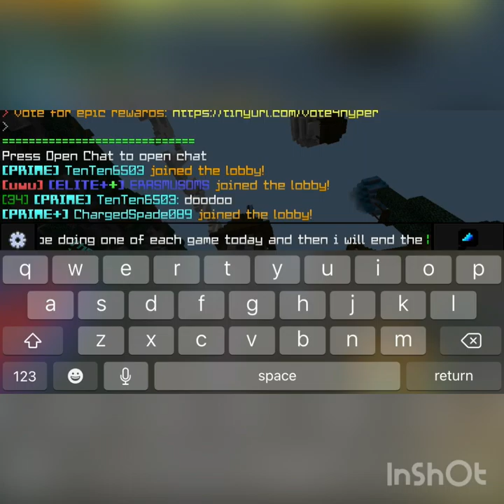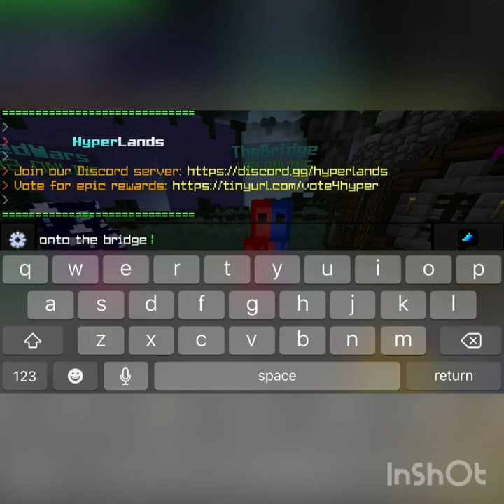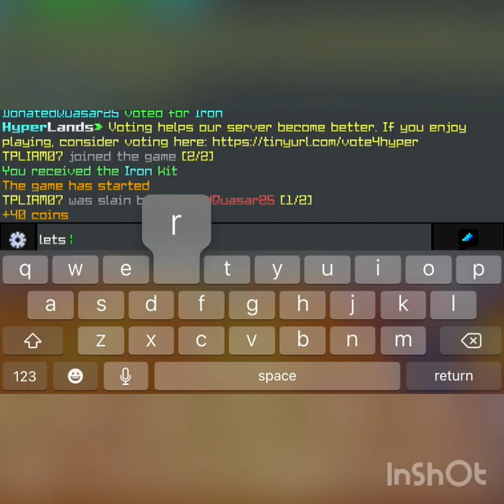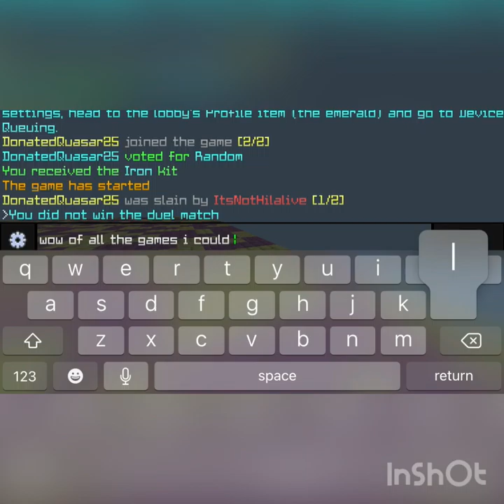Playing Hyperlands with their new update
Hyperlands new update means that I don’t have to have windows 10 people killing me all the time 😁 I hope you enjoy Hyperlands explains it later in the video!